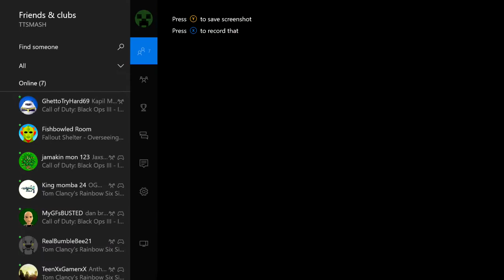NECKED?!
GAMERTAG: ShawYT

IK THIS IS ONLY AT THE BOTTOM OF THE DESCRIPTION BUT I AM COPYING THE TITLE STYLE OF SLAYED BY BLADE AND HIS FRIENDS SO KYS IF I GET EXPOSED OR SOMETHING